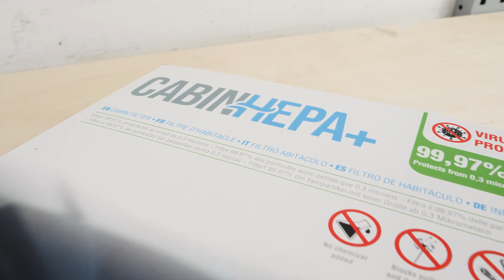Wie Fabia 3 Innenraumfilter wechseln 👃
🔍 Finde den mit deinem Fahrzeug kompatiblen Innenraumfilter auf der Website der Purflux Group

💪 ANZUGSDREHMOMENTE FÜR INNENRAUMFILTER SKODA Fabia 3
Keine Anzugsdrehmomente für diesen Vorgang

Innenraumfilter Skoda Fabia 3 .

Benötigtes Werkzeug :
-💣🤖🏆Die komplette von UseTool empfohlene Werkzeugkiste zur Reparatur deines: Fabia 3

- Staubsauger

🔝💪 UseTool empfiehlt dir den Wagenheber und die Unterstellböcke um deinen Fabia 3 sicher anzuheben 💪🔝

🚗📢💡 RESSOURCEN 💡📢🚗

Der Pollenfilter ist mit Pfeilen versehen, welche die Richtung des Luftstroms anzeigen. Diese Anzeige muss beim Einbauen beachtet werden.

- Der Pollenfilter blockiert die kleinsten Allergene, die zuweilen die Schleimschicht in den Atemwegen oder die Nasenwege durchdringen und somit die Bronchien erreichen können, was Allergien oder Asthmaanfälle auslösen kann.

- Darüber hinaus stoppt der Aktivkohlefilter Partikel und Gerüche. Das Filtersystem ist mit einer zwischen zwei verbeten Faserlagen eingebetteten Aktivkohleschicht versehen. Ein Kombifilter (der sowohl Partikel als auch Gase filtert) kann die Konzentration schädlicher und unangenehmer Gase reduzieren, die Kopfschmerzen und Niesen verursachen können.
Stelle sicher, dass dein Fahrzeug gut ausgerüstet ist, was häufig davon abhängt, ob es über eine Klimaanlage verfügt oder nicht.

- Als Neuerscheinung auf dem Markt können die Filter der neusten Generation neben Pollen und Gerüchen auch sehr feine, oft allergene, Partikel filtern. Trotz etwas höherer Kosten kann sich die Investition in diese Technologie durchaus lohnen!

0:00 Einführung
0:17 Den Filter entfernen
1:00 Den Filter wechseln